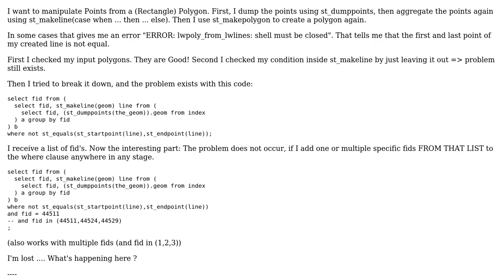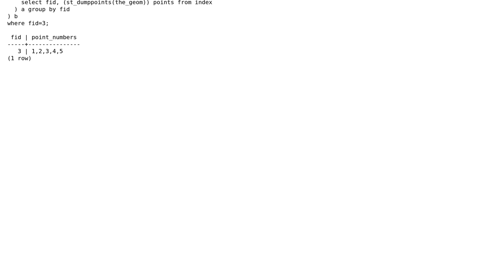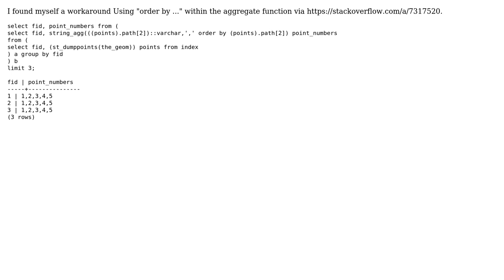GIS: Dumping Points from Polygon and do st_makeline with these?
With thanks & praise to God, and with thanks to the many people who have made this project possible! You are responsible for your own actions.